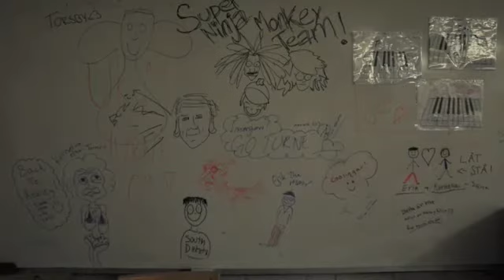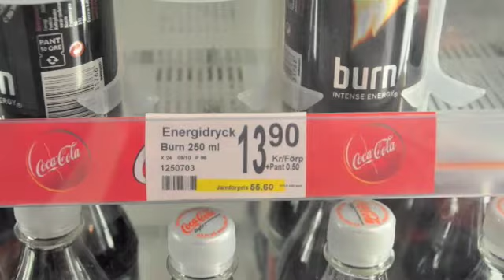UKM turné 2009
Smått och gott från årets turné och den avslutande reunion på UNO i Karlstad